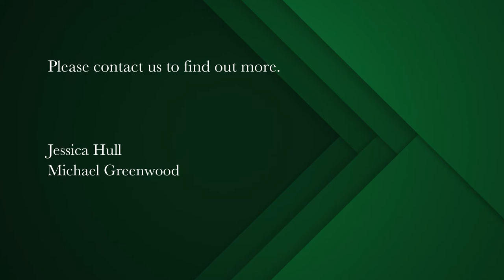4 bedroom house for sale in Constantia (Cape Town) | Pam Golding Properties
Exclusive Living In Uitsig Estate
Located in a small, well-run security estate, this magnificent family home will steal your heart. Lovely open plan living space comprising of the spacious lounge and dining room with a wood-burning fireplace, high ceilings, and sliding doors leading onto the covered and enclosed patio overlooking the sunkissed manicured garden and pool. The farm style kitchen has a large central island, Caesarstone countertops, a gas stove, ample cupboards, and separate scullery. The large, separate formal lounge has a wonderful gas fireplace for those chilly winter nights.

The bedroom wing has 4 bedrooms and 4 bathrooms (3 bedrooms en-suite). The large main bedroom suite has a wonderful bathroom with a walk-in shower, his and her vanity, and a bath. The bedroom has a cozy sitting area and a walk-in closet. Bedroom 2 has a separate entrance and was designed for a night nurse.

An additional loft area on top of the double garage is ideal for a work from home office or a teen pad.

Extras include - additional parking for 3 cars. Off the grid inverters, borehole, 5000 ltr Jojo tank, automated irrigation system, and solar heated pool. 24hour manned security.